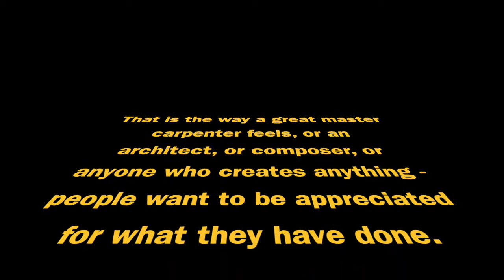Kinston High School Carpentry